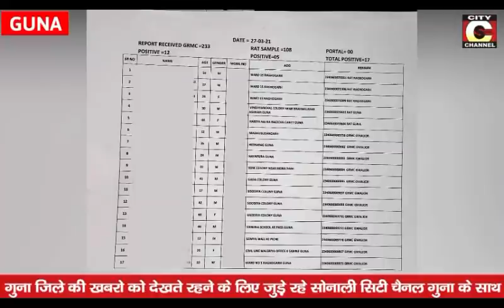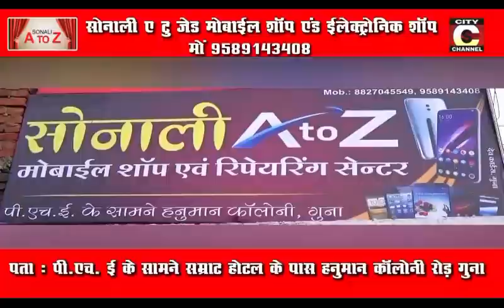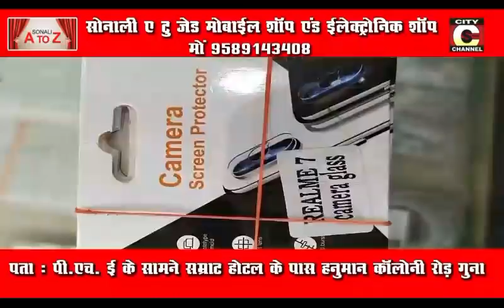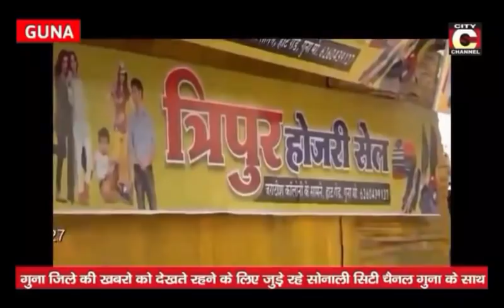27 03 2021 News CITY CHANNEL GUNA